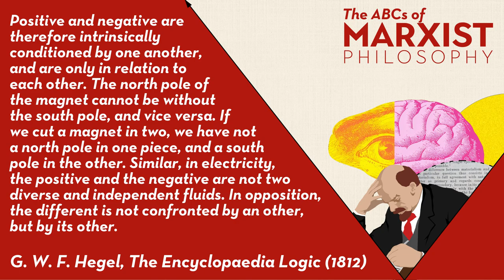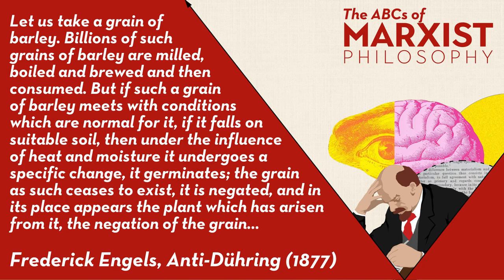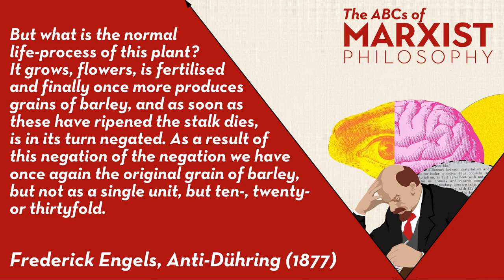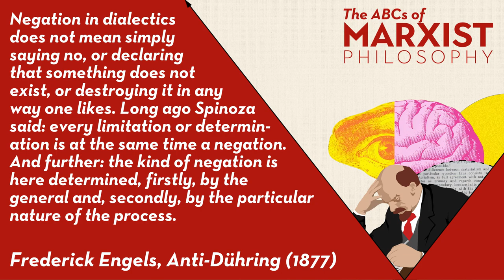Dialectical logic: contradiction and opposition | The ABCs of Marxist philosophy (Part 6)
If we want to understand how things change, we must understand things as self-moving, rather than seeing all change as a result of external forces. But how does matter move itself? How and why does development take place in nature? Daniel Morley will answer all of these questions in this week's episode of the ABCs of Marxist philosophy.